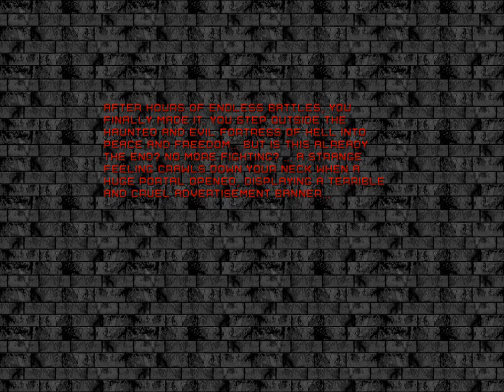Paul's Gaming - Doom 2 wad - Austerity part4